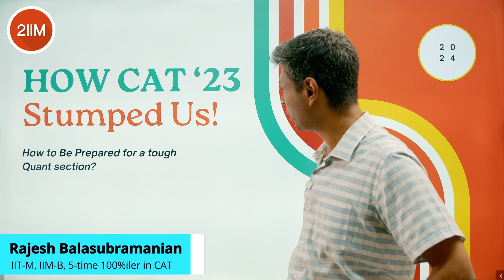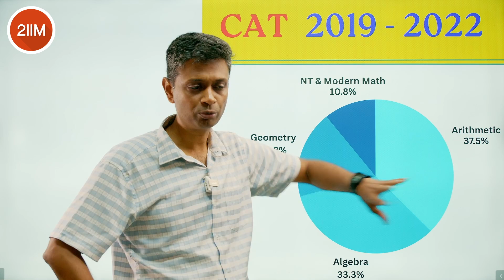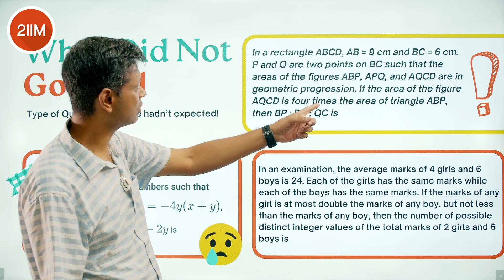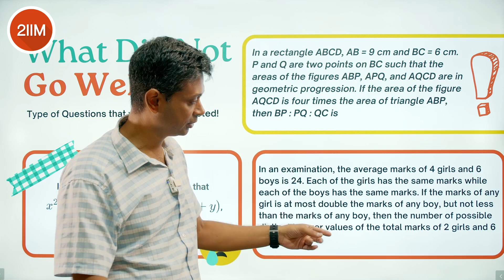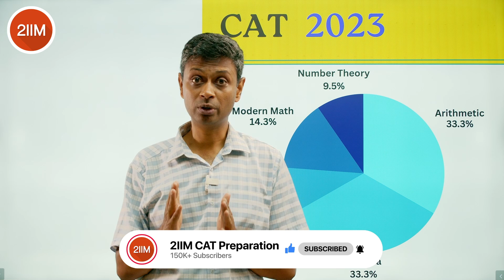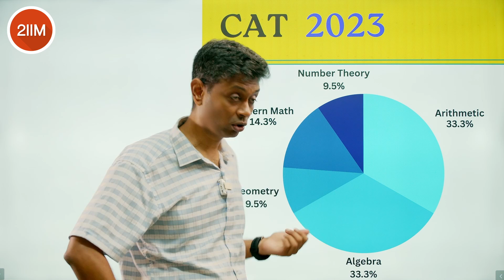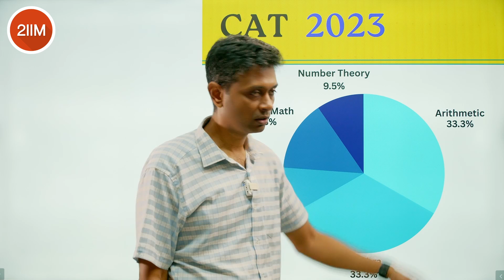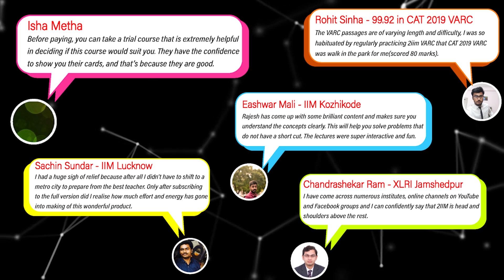How to Prepare for CAT 2024 Quant | Detailed Quant Analysis From CAT 2019 to 2023 | 2IIM CAT Prep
Hello folks!
Quant section was perceived to be the most scoring section of all for the last couple of years! Quant was the most popular section among the aspirants for its straight forward approach and binary nature. However, CAT 2023 changed all of that.
With a ton of algebra, questions on number of possible outcomes, find out the max and min value - CAT 2023 has stumped us all.

Assuming CAT 2024 might throw another bouncer in all probability, we decided to make a detailed Quant Analysis video of the past 4 years of CAT exam!

In this video Rajesh sir will also discuss how to prepare for CAT 2024 Quant keeping in mind how CAT 2023 stumped us.